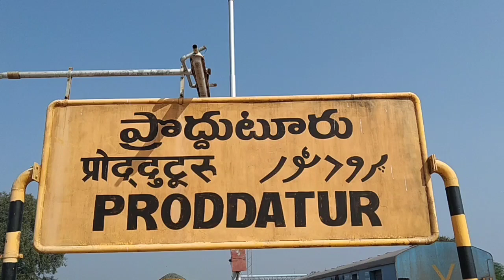ప్రొద్దుటూరులో ఓటింగ్ కు బారులు తీరిన జనంkottapalle